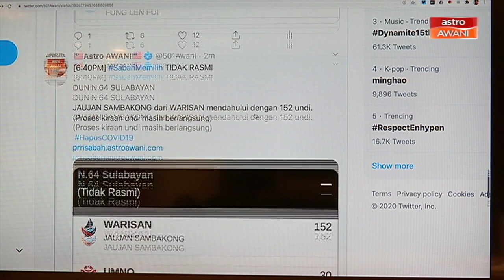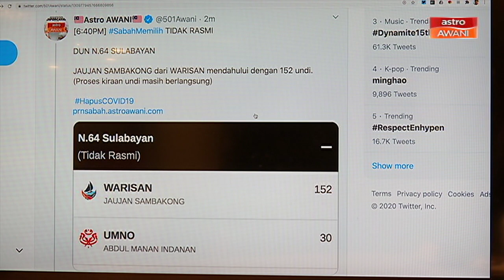PRN Sabah: N.56 Tanjong Papat, N.55 Elopura, N.69 Sri Tanjong, N.64 Sulabayan [Tidak rasmi]